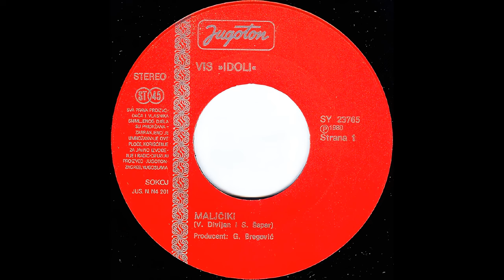GRAMOFONSKE PLOČE SFRJ - Grupa VIS "Idoli" - 1980 - A01 - Maljčiki - HD 4K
Grupa VIS "Idoli" - 1980 - A01 - Maljčiki - Ploča 01 - A Strana -

AO1 - Grupa VIS "Idoli" - Maljčiki
(V. Divljan - S. Šaper)

Producent: Goran Bregović

Grafički Opremili: D. Papić, P. Luković, V. Galić
Glavni i Odgovorni Urednik: D. Majnarić